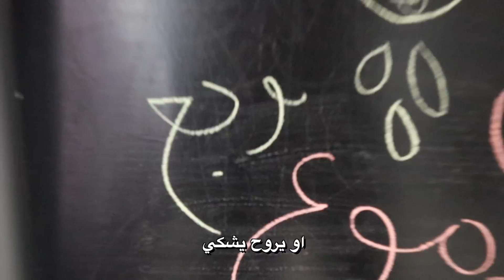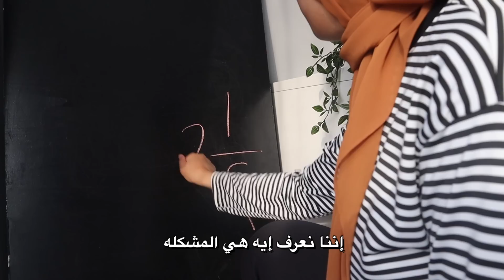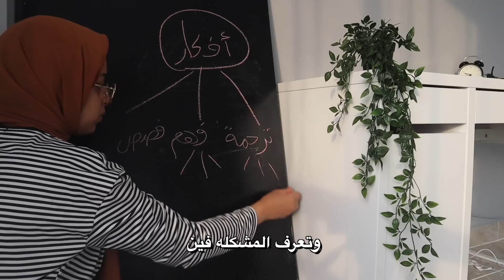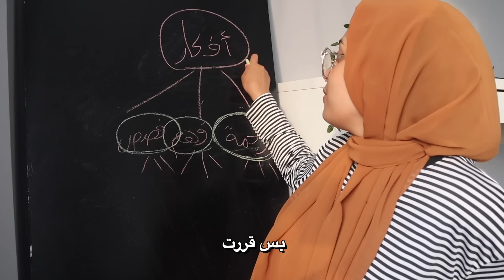ليه إنت مش كويس الفترة دي ؟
بقالي شهرين حياتي واقفه وفضلت اسأل ليه حياتي واقفه 😳
وحياتك انت غالباً مش كويسه الفترة دي ؟؟
وفي وسط مانا بتخبط وحياتي مبهدله قولت احاول الاقي طريقه اطلع من المود دا
قررت اشاركم ايه سبب دا...

انا مين؟
انا اسمي امنيه بنت قررت تبسط حياتها وتخرج برا عقده المثاليه بس قررت إنى مش بس اغير من نفسي قررت كمان اغير من الناس اللي حواليا اللى هو انتم❤

متنسوش تبسطوها على نفسكم💙
انت شخص جميل🌻
كل الحب🙏❤